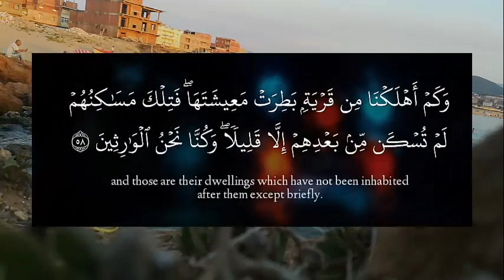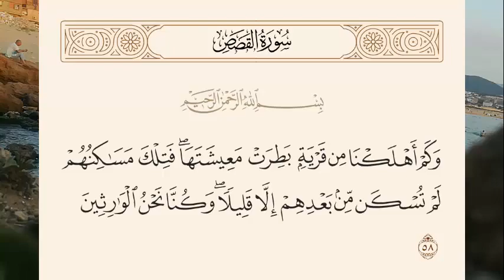معنى آية : وَكَمْ أَهْلَكْنَا مِن قَرْيَةٍ بَطِرَتْ مَعِيشَتَهَا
في سياق الإشارة إلى النعم التي أنعمها الله على عباده وهم ينكرونها رغم كثرتها ووفرتها، ويهتم الكثير من المسلمين بالتعرف على معنى آية وكم أهلكنا من قرية بطرت معيشتها وتفسيرات العلماء لها بالتفصيل
In the context of referring to the blessings that God has bestowed upon His servants while they deny them despite their abundance and abundance, and many Muslims are interested in learning about the meaning of a verse and how much we destroyed from a village that blessed its life and the interpretations of scholars about it in detail